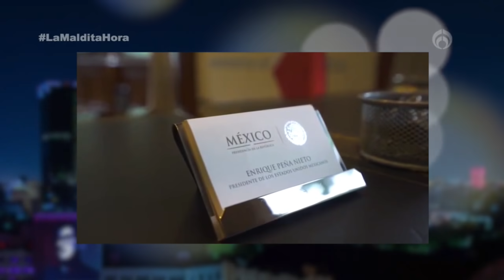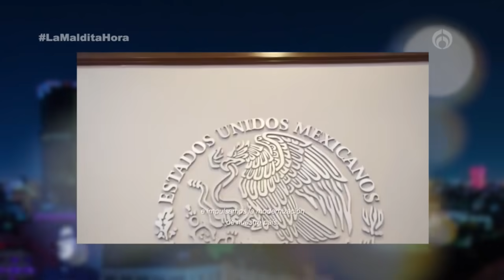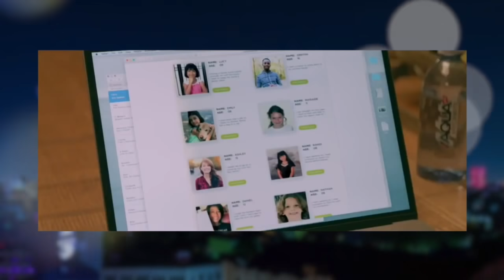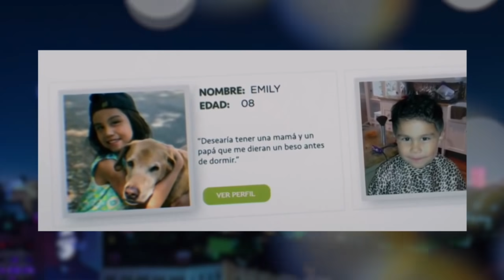La Maldita Hora - Adiós Lord Peña